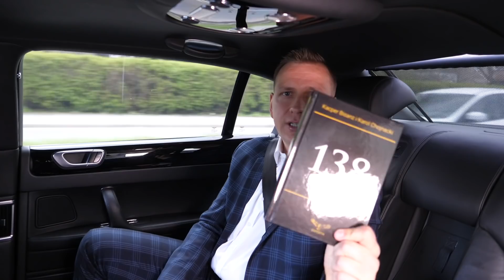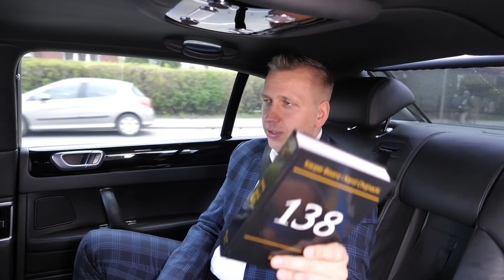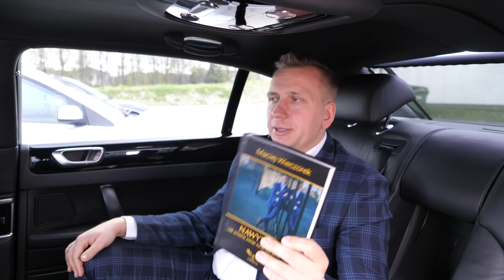Typowe i NIEtypowe sposoby na dodatkowe pieniądze w firmie [Biznes 2.0]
W tym odcinku dzielę się z Tobą kilkunastoma sposobami na mądre wydawanie pieniędzy. Jestem przekonany, że przynajmniej część z tych pomysłów możesz wykorzystać u siebie.
A każdy z nich przyniesie Ci spore oszczędności. Może to być kwestia zatrudnienia odpowiednich osób albo zmiana formy działalności. Być może pewne sposoby będą wymagać od Ciebie inwestycji finansowych, ale w dłuższej perspektywie pozwolą zaoszczędzić duże sumy pieniędzy.